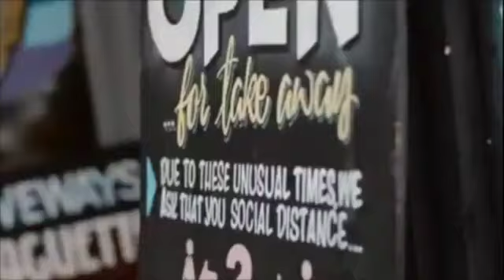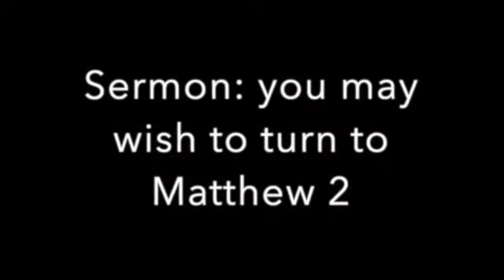Sermon and Readings from Sunday Live 3rd January